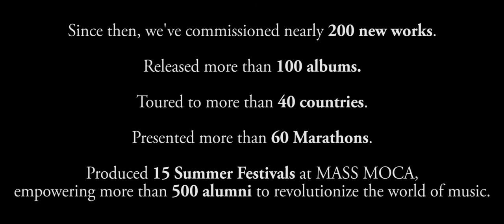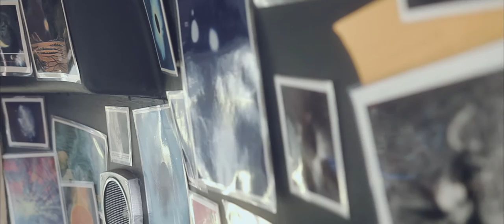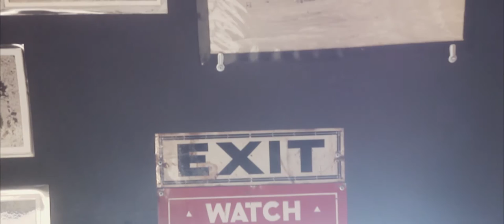Road Trip - 30 Years in the Making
Please Consider A Gift!

To celebrate 30 years of Bang on a Can, and one of the most unique, influential, and still-current artistic collaborations today, co-artistic directors Michael Gordon, David Lang, and Julia Wolfe will compose Road Trip – evening-length ‘concert spectacular’ for the electric Bang on a Can All-Stars featuring visually stunning stage and lighting design by CandyStations.

The piece is about journeys and people who make them. Physical journeys, geographical journeys, emotional journeys, spiritual journeys.  Road Trip imagines an almost mythological journey across the United States, driving leisurely from place to place - the radio on, in a convertible with the top down, on the most beautiful day of the year. The upbeat celebratory music is through-composed from start to finish. Radio signals fade in and out, would-be pop ballads and surf instrumentals blend into and out of mariachi music and country and talk radio.  There will be songs. The members of the ensemble will play and sing. The journey is narrated by the voice on our GPS, ever recalculating. There is a road, but it is no simple highway.

David Lang had this to say:

"One of the amazing things about Bang on a Can is that we have been traveling together, for years, all around the world. When I think of the All-Stars I think, of course, of the great musicians and the great music, but I also have vivid memories of trying to eat late at night in Fayetteville, Arkansas, trying to be a vegetarian in Hong Kong, trying to get an espresso in Bratislava, in the mid 1990's!  To be honest, I can't remember all the incredible the concerts but I remember every hotel that had a swimming pool, every used book store and every art museum in every city we ever visited. When I think of going on the road with the band I think of the excitement, the spirit of adventure. I think of the great audiences. Most of all I think of the camaraderie among us, how happy we have been to take the show on the road. For me that is what our piece 'Road Trip' is all about."

The footage of Gordon, Lang & Wolfe was taken in and around the remarkable All Utopias Fell by artist Michael Oatman, on the grounds of MASS MoCA.